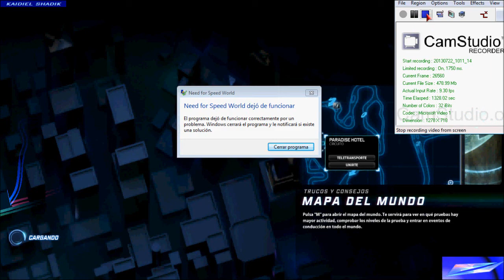NFS World - Pistas Nuevas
djlamborghiniturbofire.bandcamp.com Solo se me ocurrio demostrar las pistas nuevas que han salido hasta hoy